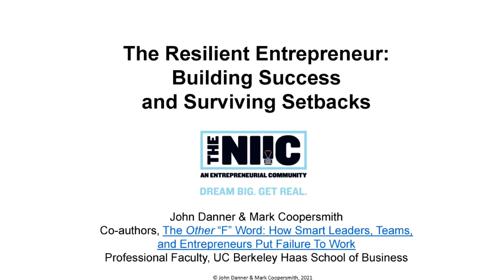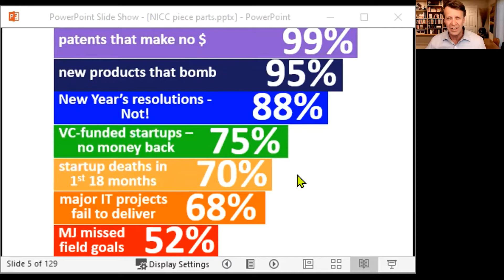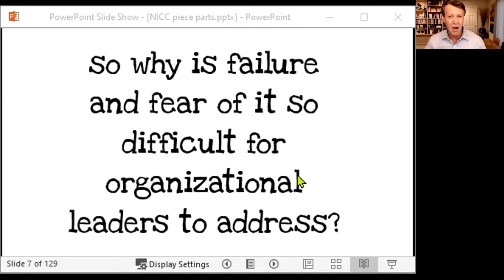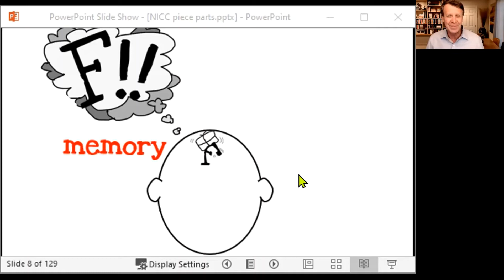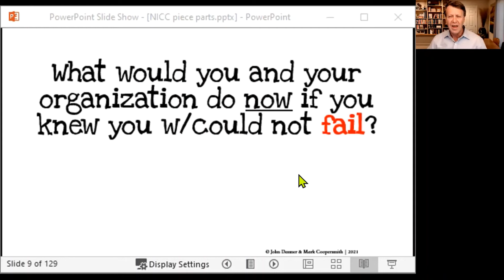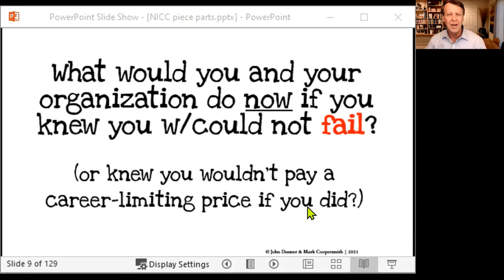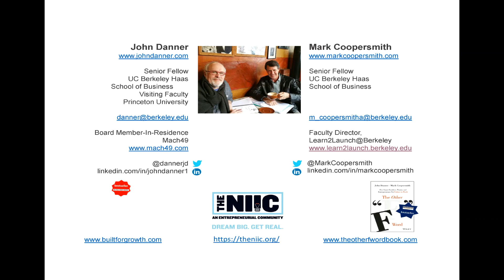"Fear & Memory." Ep 5 of The Resilient Entrepreneur: how to succeed by putting failure to work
What's covered in this video:
In this episode Mark investigates why many of us have such a challenging time processing failure, and how fear and memory of prior failures influence what we might do in the future.  As it turns out – and here Mark draws upon some of the pioneering work of his late father Stanley Coopersmith, who was a leading psychologist investigating issues such as self-esteem and individual performance - the ways in which we remember prior failures and also fear the recurrence of them frequently has a major impact on whether or not we will try new things and take risks, and even helps predict future failure rates.  We discuss how fear and memory are truly failure's "force multipliers."  We wrap up this episode with a powerful exercise you can undertake with your colleagues and team to unlock some of their best ideas that might currently be hidden or constricted by fear or memory of failure.

About the series:
In this video series, John Danner and Mark Coopersmith share insights from their entrepreneurship classes at UC Berkeley's Haas School of Business, and from their Amazon bestseller, "The Other 'F' Word: How Smart Leaders, Teams, and Entrepreneurs Put Failure to Work" (John Wiley & Sons, 2015). In addition to their teaching, they advise startup ventures and established businesses around the world in multiple industries, combining their personal experiences as entrepreneurs and executives with their ongoing research findings. Insights in this series also incorporate John's and Mark's work with these hundreds of organizations.

The Northeast Indiana Innovation Center, aka "The NIIC," helping innovators and entrepreneurs launch and grow more than 500 new ventures. As they say at The NIIC: "Dream Big.